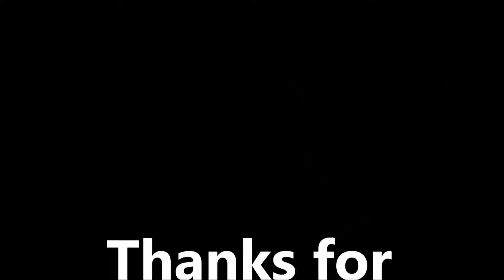Nightcore Falloutboy-Centuries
§ 24.1 UrhG: Ein selbständiges Werk, das in freier Benutzung des Werkes
eines anderen geschaffen worden ist, darf ohne Zustimmung des Urhebers
des benutzten Werkes veröffentlicht und verwertet werden.